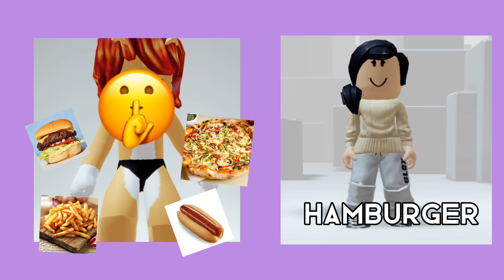October 11, 2023